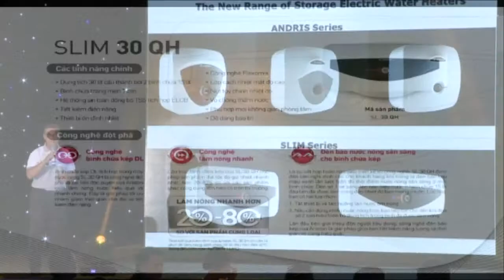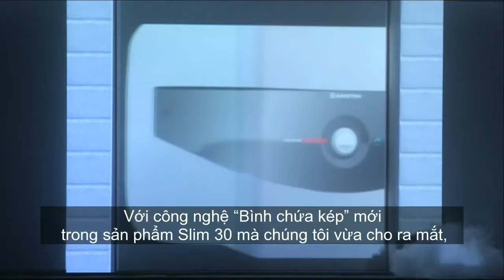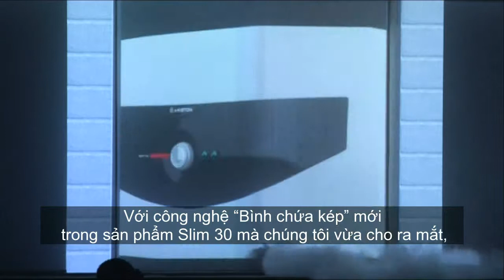CCKD: Stefano Cartoni - Umberto Palermo (Phần 2)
Stefano Cartoni: Tổng Giám Đốc Ariston Việt Nam
Umberto Palermo: Chủ Tịch Công Ty Thiết Kế UP